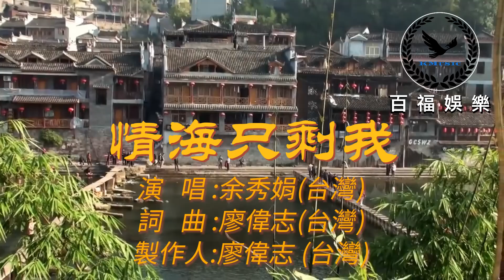情海只剩我 余秀娟 抖音破億台灣演歌歌后 百福娛樂 廖偉志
情來翻船 誰人解救我
沉落海底 彼粒破心肝
感情戲 你這敖扮
沒見過世面的是我

我的情 隨在你來搬
如今無你 我是彼孤單

我的心 無崁蓋
情像箭 插滿心肝
這個世間尚憨的人是我

以為你 是靠岸
一場風雨才知影
情海 情海只剩我

出品｜百福娛樂股份有限公司
演唱 Singer｜余秀娟(台灣)
詞Lyricist｜廖偉志(台灣)
曲Composer｜廖偉志(台灣)
製作人Producer｜廖偉志(台灣)